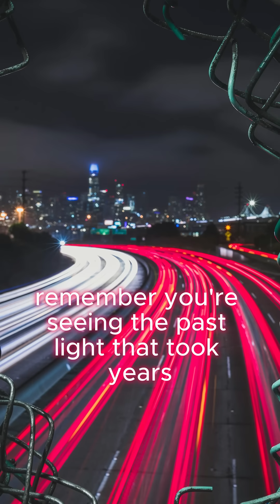The Speed of Light: Nature’s Ultimate Speed Limit!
The speed of light is the fastest thing in the universe—299,792 kilometers per second (that’s about 186,000 miles per second!). It's the cosmic speed limit, meaning nothing can travel faster. Light doesn’t just help us see; it shapes how space and time work. From black holes to time travel theories, this one number—"c"—plays a huge role in everything we know about the universe.
Want to understand how fast light really is? Or why it matters for things like Wi-Fi, GPS, and even science fiction? Stick around, because this is the speed that makes the universe tick.